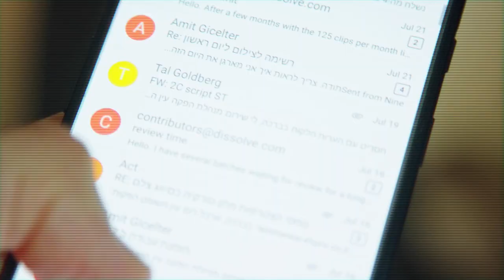Why Your SMMA Sucks...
After mentoring over 1000 students in this space, and scaling our agency to six-figure months, we've seen it all. Let's break down the top three reasons most SMMA agencies completely fail.

Many of these can be avoided and I'll break down the skills you need to overcome them.

These are beginner mistakes we see all the time with new SMMA owners.

⌚️Timestamps:
00:00 intro
01:02 If you've had enough...
01:17 Why most SMMAs are Sh*t
01:30 How Sales impacts your success
02:20 3 Books to up your Sales game
03:34 The second biggest mistake new SMMAs make
04:15 Best resources and books for SMMA service delivery
04:54 The most Valuable skillset in SMMA
05:22 The thrid biggest mistake new SMMAs make